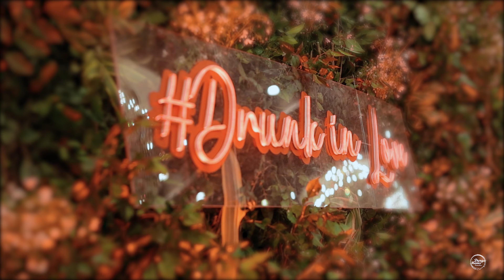BEST ENGAGEMENT CINEMATIC // ACHAL x NIKITA // DURGA MOVIES PRODUCTION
Truly a match made in heaven ♥️
Cine by  @Shobhit Gupta
              @Holiday Regency..
@Harshit Gupta @Achal Bansal @Akhil Bansal